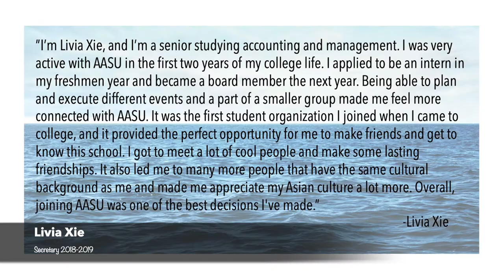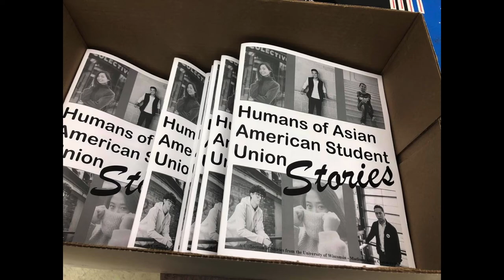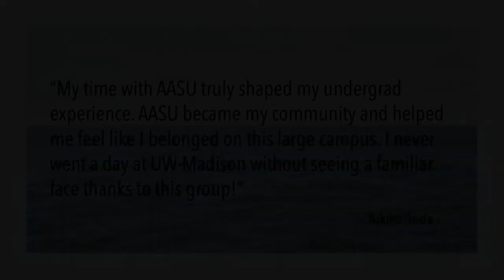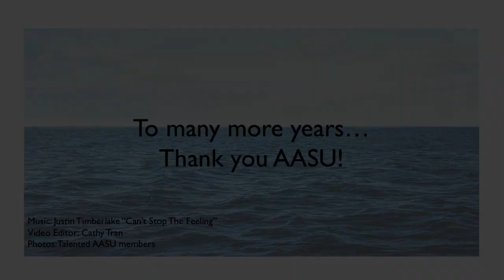AASU 50th Anniversary Video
Before the year ends, we would like to take a moment and wish AASU a great 50th Year Anniversary! This video includes some highlights throughout the years and messages from past executive board members.

Music in this video
Song: Can't Stop The Feeling
Artist: Justin Timberlake
Writer: Shellback, Max Martin, Justin Timberlake
Licensed to YouTube by: SME (on behalf of RCA records label); UMPI, LatinAutorPerf, ASCAP, UMPG Publishing, Kobalt Music Publishing, CMRRA, UNIAO BRASILEIRA DE EDITORAS DE MUSICA - UBEM, LatinAutor - UMPG, LatinAutor, and 14 Music Rights Societies

CAN'T STOP THE FEELING! (Original Song from DreamWorks Animation's "TROLLS") · Justin Timberlake

TROLLS (Original Motion Picture Soundtrack)

Background  Vocal, Bass, Drums, Keyboards, Percussion, Programmer, Composer, Lyricist, Producer: Shellback
Background  Vocal, Keyboards, Programmer, Composer, Lyricist, Producer: Max Martin
Guitar: Elliott Ives
Other, Saxophone: Wojtek Goral
Trumpet: Janne Bierger
Trombone: Peter Johansson
Horn, Other, Recording  Engineer: Mattias Bylund
Engineer: Noah "Mailbox" Passovoy
Engineer: Samuel Hollander
Mixing  Engineer: Serban Ghenea
Engineer: John Hanes
Mastering  Engineer: Tom Coyne